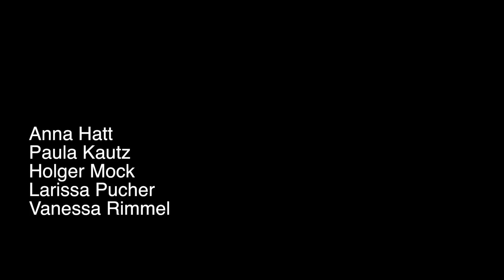Käse-Verkostung mit Roswitha Boppeler (48), der ersten Käse-Sommelière im Allgäu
Schwer zu sagen, welcher Käse hier am kräftigsten in die Nase steigt. Vor uns auf dem Brotzeitbrett sind fünf Sorten Käse ausgepackt. Der Romadur ist auf jeden Fall schon mal... nennen wir es dominant. Wir verkosten Käse mit einem echten Profi.